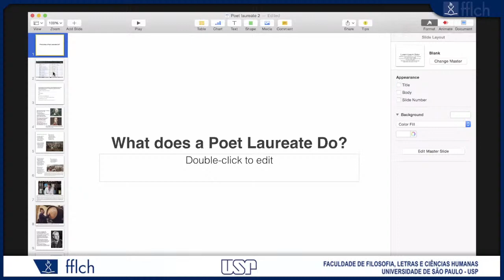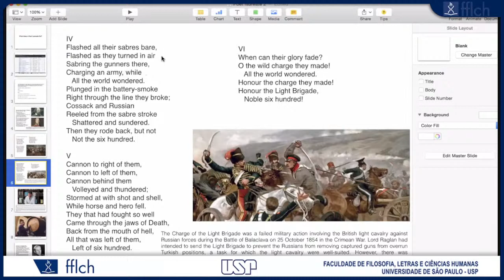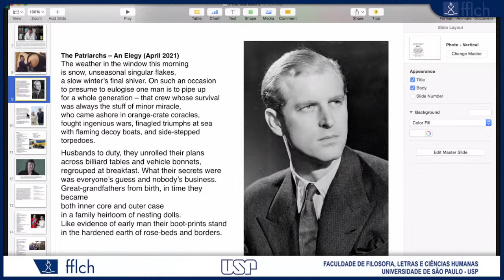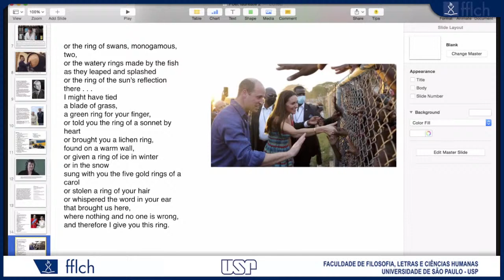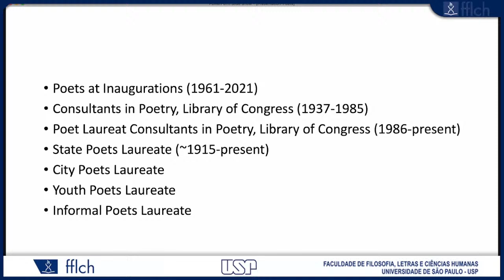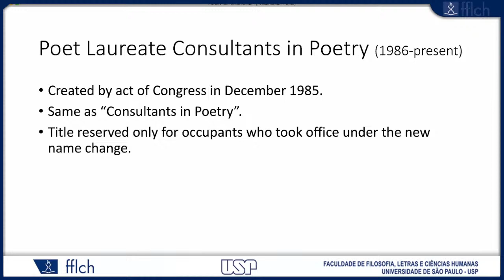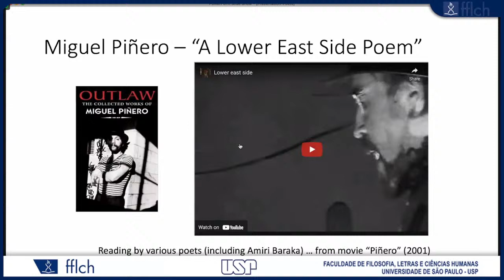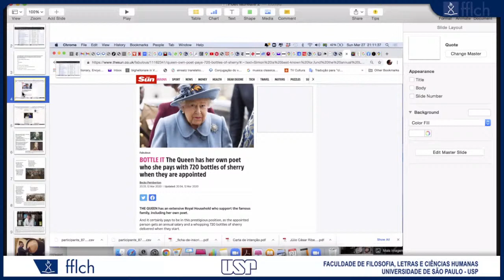Questões de Literatura em Língua Inglesa: "O que faz o Poeta Laureado?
"What does a Poet Laureate do?"
com Leland McCleary (USP) e John Milton (USP) (em inglês)

30 de março, 18h -20,

Leland possui graduação em Letras/Inglês (Southwestern University, Texas, 1967), mestrado em ESL (University of California Los Angeles, 1982) e doutorado em Linguística pela Universidade de São Paulo (1996). É professor aposentado da Universidade de São Paulo, especializado em linguística interacional e cognitiva, com pesquisas nas áreas de educação de surdos, descrição de línguas de sinais e gestualidade na língua oral. Has dabbled in poetry and translation.

John Milton, Birmingham, UK, 1956, is Titular Professor in Translation Studies at the Universidade de São Paulo, Brazil, and also helped establish the Postgraduate Program in Translation Studies Among publications are Agents of Translation(2009), John Benjamins,, ed. with Paul Bandia; and Um País de Faz com Tradutores e Traduções: a Importância da tradução e da Adaptação na obra de Monteiro Lobato (2019).

A poet laureate is a poet officially appointed by a government or conferring institution, typically expected to compose poems for special events and occasions. The royal office of Poet Laureate in England dates from the appointment of John Dryden in 1668, and many famous poets have been Laureates: Alfred Lord Tennyson, William Wordsworth, and Ted Hughes, just to name three. The problem is often that a number of Laureates have produced poor work when they are obliged to beat the drum of the British state and fawn upon members of the royal family. And as the post was traditionally for life, in their last years they may have been able to produce little. However, changes were made, and now the post is for only ten years, and the recent laureates, Andrew Motion, Carol Ann Duffy, and Simon Armitage, have all taken a progressive and reformist stance to the job.

In the US the Poet Laureate Consultant in Poetry is appointed annually by the librarian of the United States Congress and serves from October to May and usually attempts to further the interest in poetry across the US but does not have to write poems on state occasions. However, the role of a laureate in other countries is often fulfilled by the poet who is invited to read their work at the inauguration of the new president, and thus "speak for the nation", as was the case with Amanda Gorman at the inauguration of Joe Biden, Elizabeth Alexander and Richard Blanco at the inaugurations of Barack Obama, Maya Angelou and Miller Williams at the inaugurations of Bill Clinton, and Robert Frost when John Kennedy took office. In addition, many US state and cities have their own Poet Laureates.